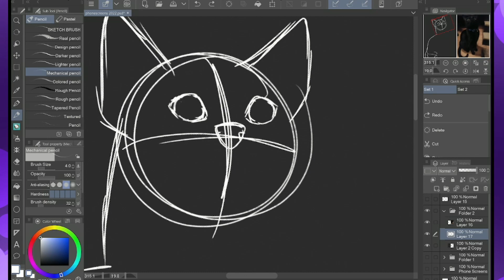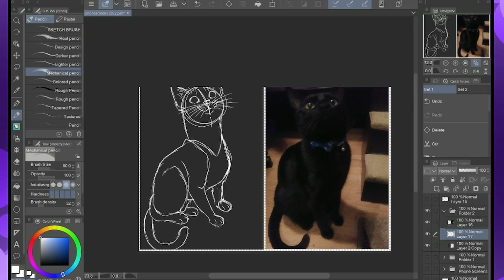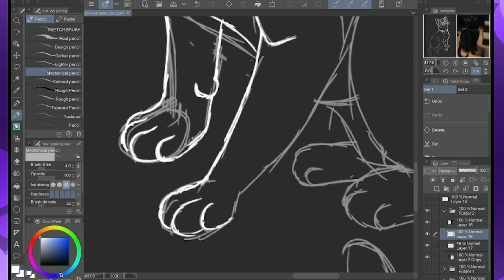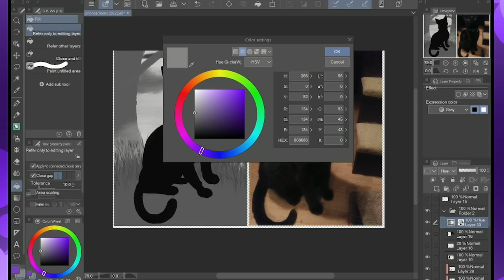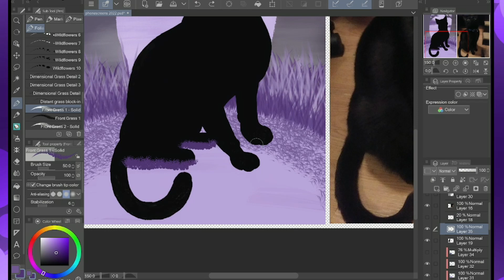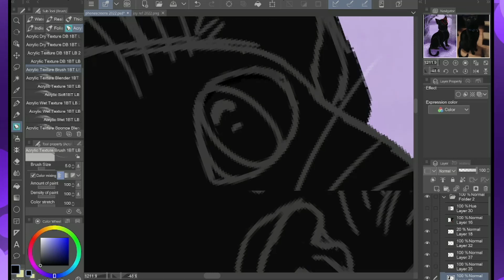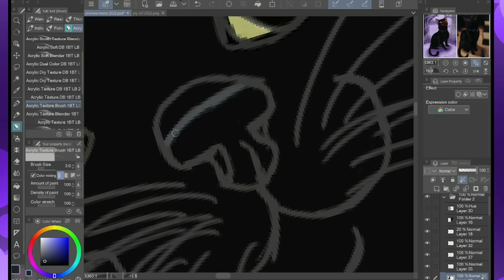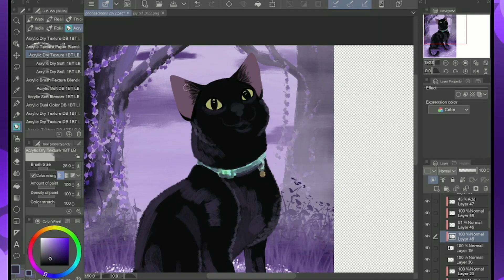Floral Joy 2022 [Streamlapse]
This video is from a previous stream!